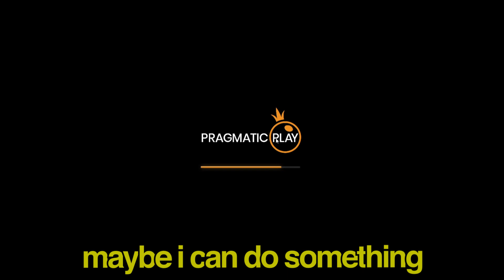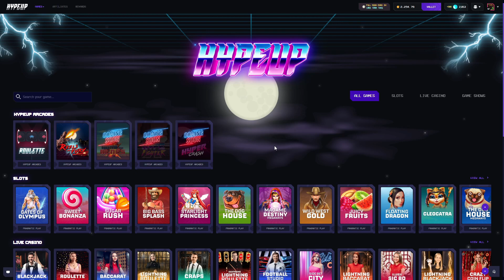Buying CLEOCATRA Bonus Buys and THIS Happened! (Hypeup)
I tried Cleocatra bonus buys today boys, its literally just s cat version of the dog house🫠

Site used: HYPEUP

you MUST be 18+ to Gamble! if you haven't started gambling already i would suggest not too, i gamble at my own risk for your entertainment and HIGHLY advise not too, i do this for entertainment purposes